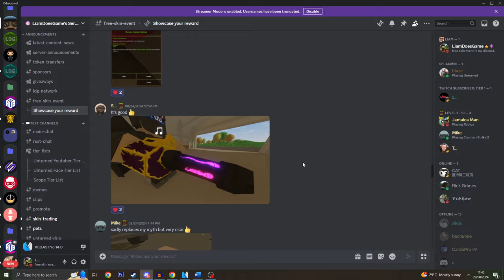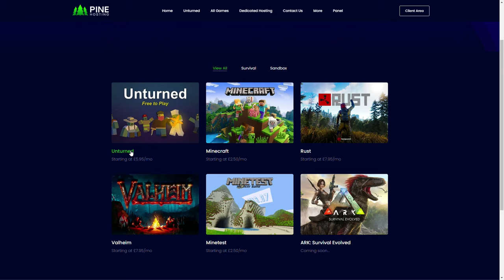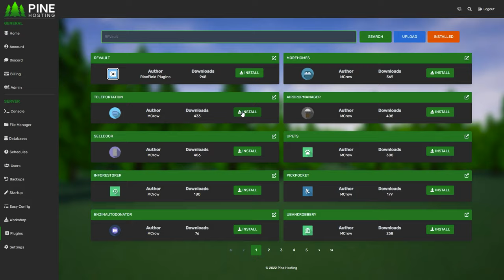HOW AN 8549 HOUR PLAYER RAIDS THE WHOLE SERVER - Unturned Escalation